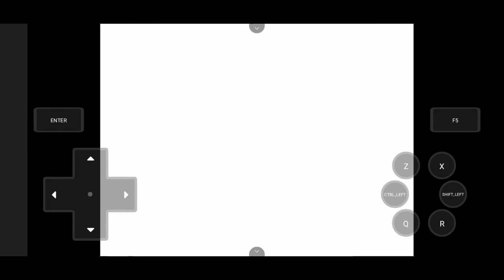Post Game : How To Get Master Ball and 3 Kanto Starter (Pokemon Infinity Android)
Hello guys!
Salah satunya adalah mendapatkan Master Ball dan 3 Starter Kanto yaitu Charmander, Squirtle, dan Bulbasaur..